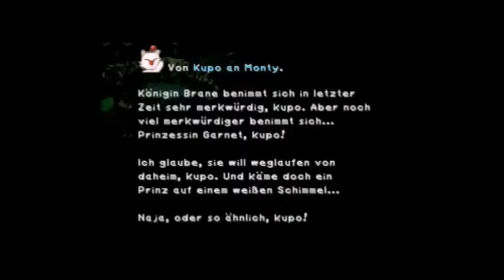[GER] Let's Play Final Fantasy 9 - Part 6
Wir ziehen aus in den Wald, die/unsere Prinzessin zu retten. Yo-hoo...